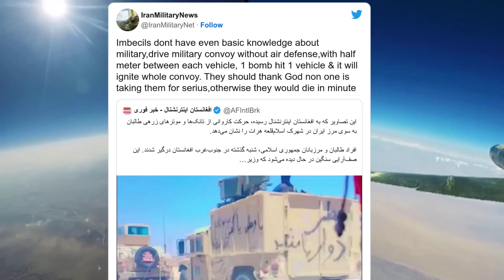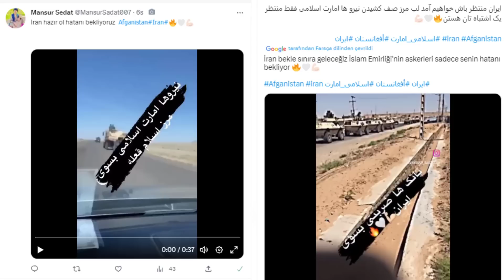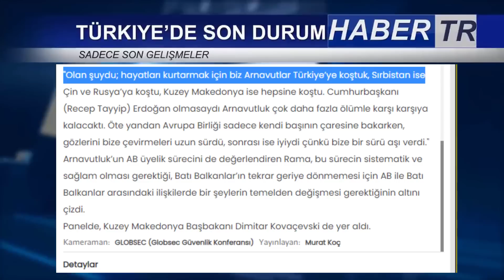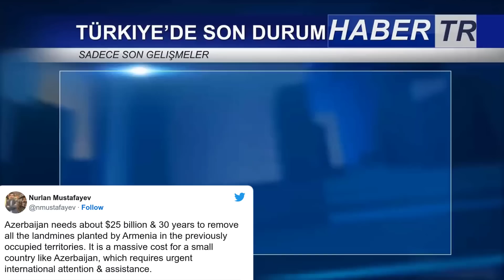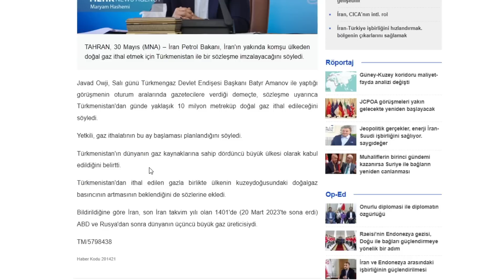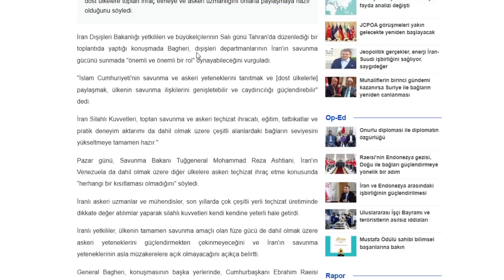100'LERCE TALİBAN TANKI, ZIRHLI ARACI İRAN SINIRINA İLERLİYOR ! TALİBAN İRAN SU SAVAŞI KAPIDA